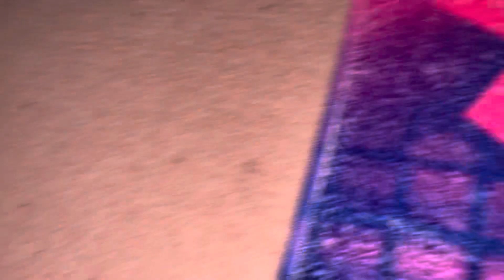Fredbears journey s1 episode 1 joining the group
After being forgotten fredbear was taken to a group.his first mission is to find parts.